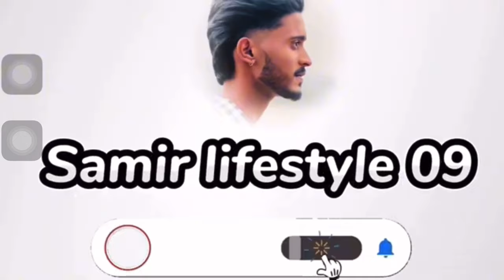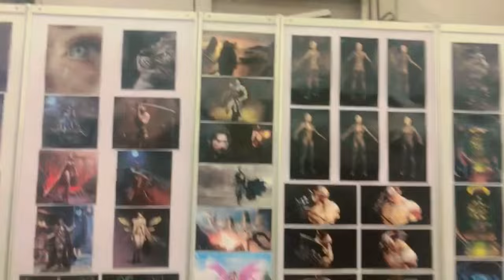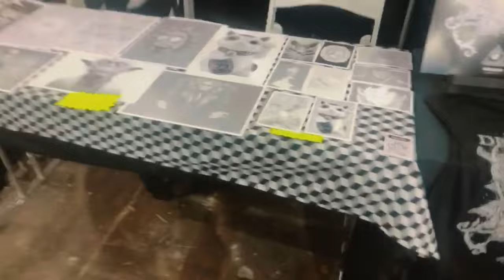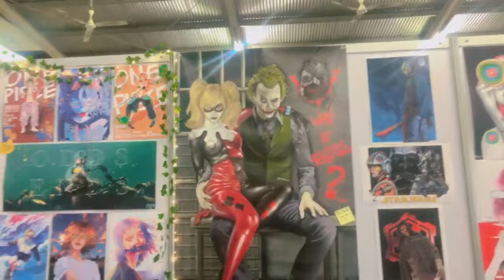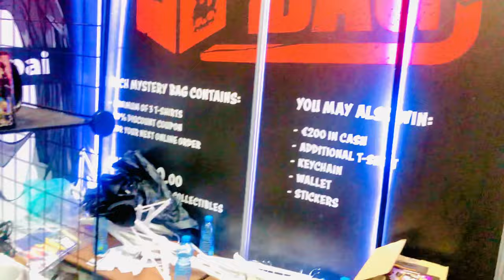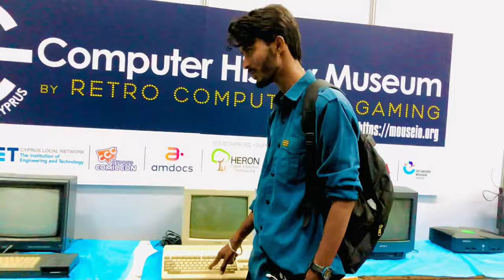Cyprus 🇨🇾 festival in 2023 | Punjabi vlog | Cyprus 🇨🇾 ale | New vlog 🙏🏻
Insta id samir_s090
Hnji
Sat sri akal g
Aa gya mai ik hor navi video de nall || Jiss vich mai try ta bohat kiti a avda best deen layi || videos nu bohat hi mehnat lagdi a bnon vaste || mai kosish karda ha ki funny videos ja entertainment videos bnava
Italy student
germany punjabi life
indian people life in Germany
germany vlogs in hindi
germany vlogs in punjabi germany visa information
cyprus student earning
cyprus work permit
Cyprus Country ki full information
Work for students in Cyprus
Cyprus ka work visa
Work in Cyprus
India to Cyprus
Work permit
Work visa videos
Students work visa
Student visa
Work visa
Pakistan visa to Cyprus
germany country work visa
germany me job kaise paye
germany delivery jobs
germany work visa
germany work permit 2023
germany work salary
spain country work visa salary
hotel jobs in spain
spain country study visa
Italy student
germany punjabi life
cyprus student earning
cyprus work permit
spain study visa without Ielts
indians in cyprus